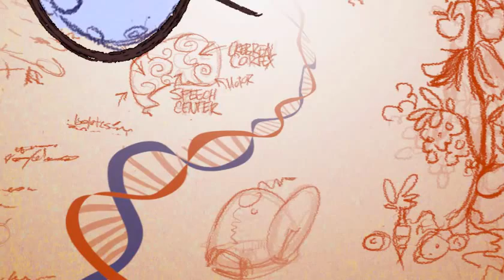Future Soon by Jonathan Coulton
WIP video I've been working the kinks out of.  Sorry not all the scenes are consistently detailed.  It's getting there when I've got downtime, but works picked up so this projects updated when I've got time.  SOON it'll be done!  Get it? :D